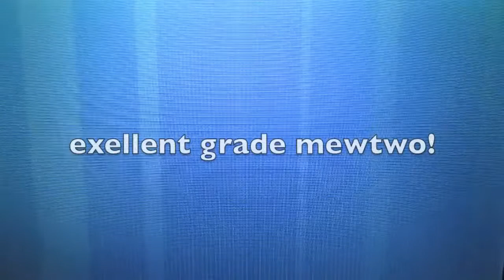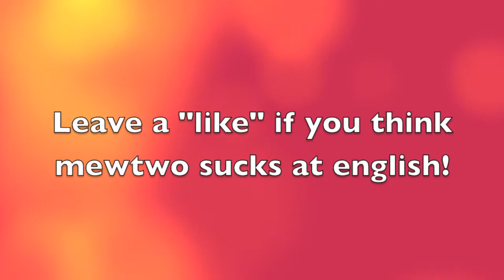MML Ubergames special Pokemon Y! Mewtwo sucks at english!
While waiting for MH3U ep 4, watch this video! special pokemon Y! remember to leave a like and to subscribe! if you want to learn english, listen to ME! and not Mewtwo! He sucks at english! No srsly he sucks! lol